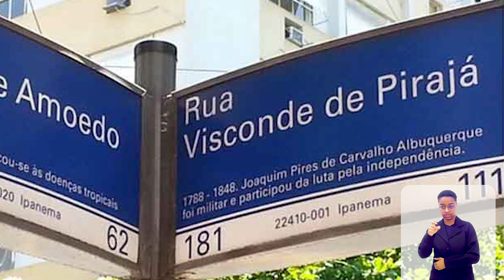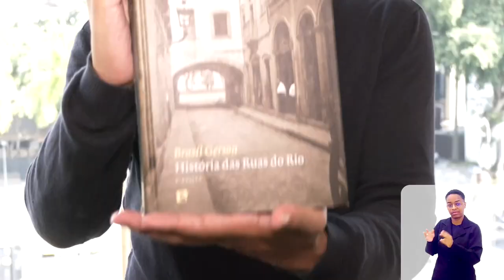Radar Elerj - Programa 3 - Bloco 1